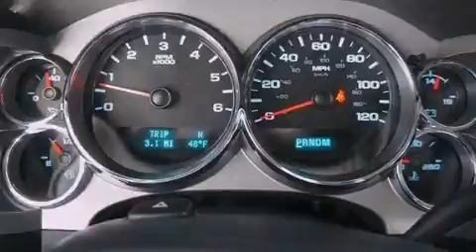2012 Chevrolet Silverado 1500 Ft. Worth TX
Year : 2012

 Make : Chevrolet

 Model : Silverado 1500

 Engine : Gas/Ethanol V8 5.3L/323

 Trans . : Automatic

 9101 Camp Bowie

 2012 Chevrolet Silverado 1500 Fort Worth TX